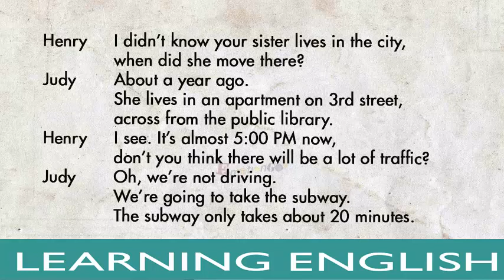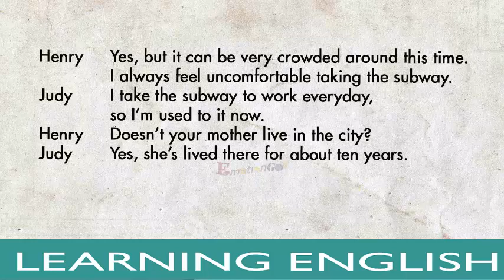Basic English Conversations - 43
Daily English Conversation . Speaking English Fluently For Beginners: Basic English Conversation.